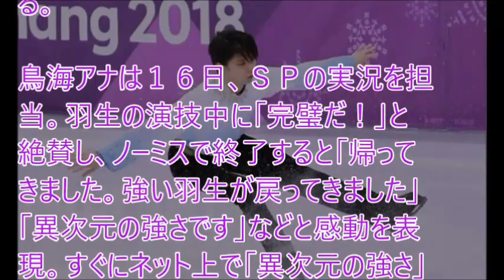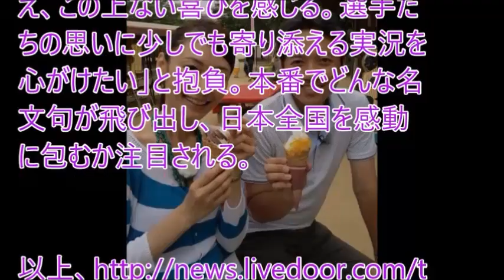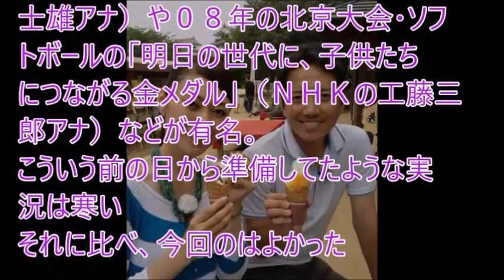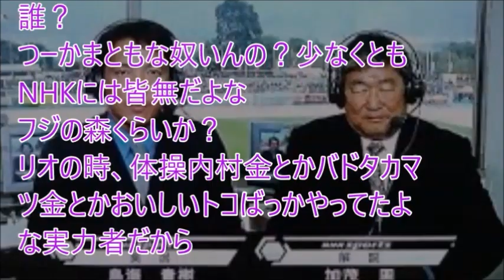羽生の演技実況のNHKアナ、○○が酷過ぎると早くも話題に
画像引用元